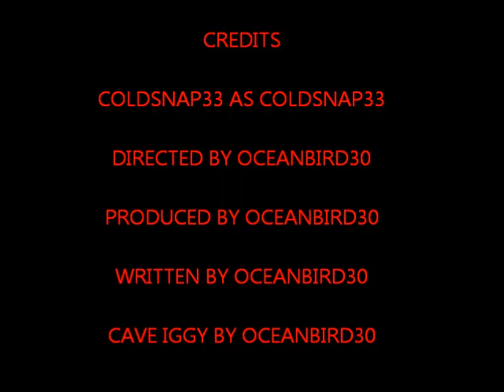COLDSNAP'S CAVE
SCARY